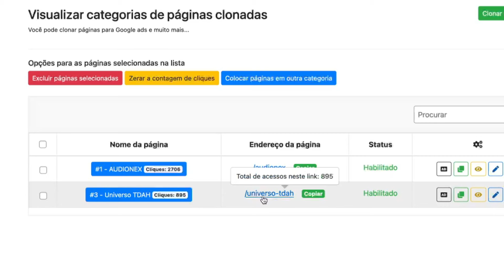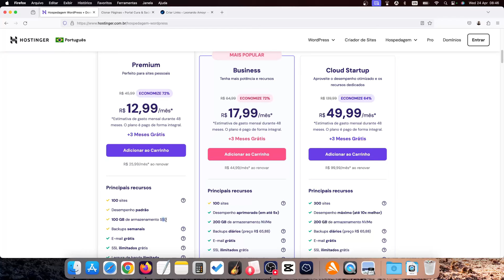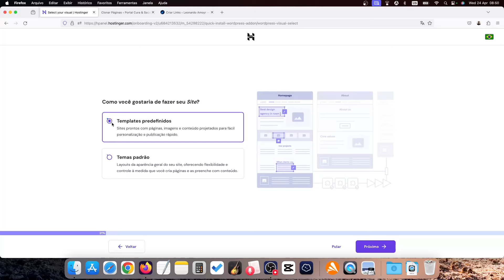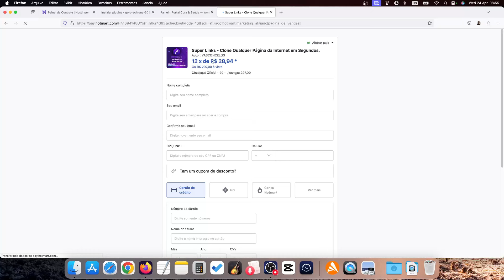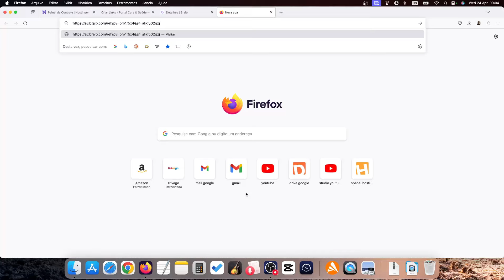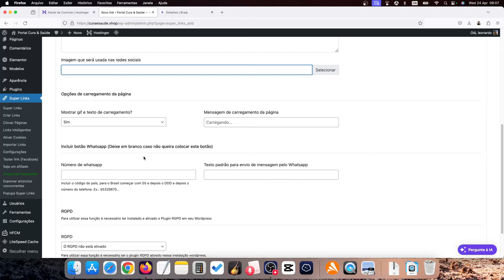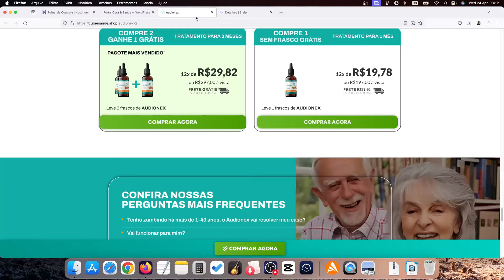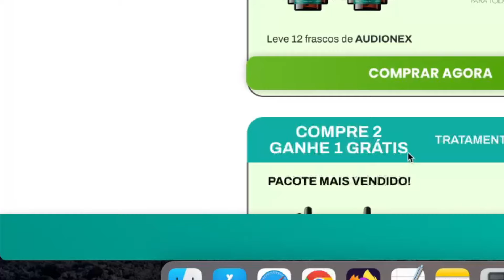Plugin SuperLinks // Como eu Ganho Mais de 15 mil por mês com esse Plugin de WordPress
Nesse vídeo eu mostro como usar o plugin que me faz faturar mais de R$15.000 todos os meses encurtando links de afiliado clonando páginas de venda dos produtos que eu divulgo.

🔗 Link da hospedagem Hostinger com desconto (use o cupom LEONARDO no carrinho).